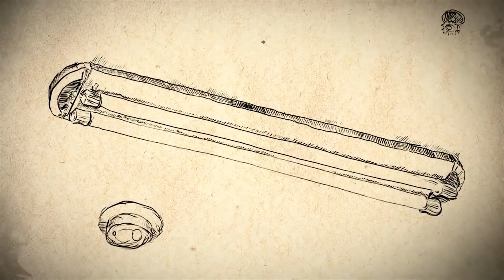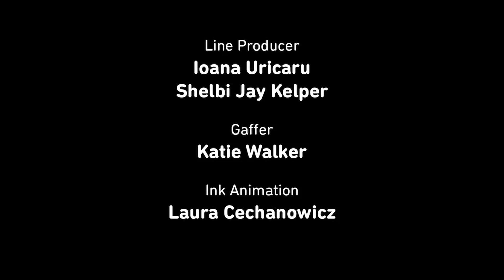YOU LOVE HER - Overload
Some people with autism have difficulty processing intense, multiple sensory experiences at once. This animation gives the viewer a glimpse into sensory overload, and how often our sensory experiences intertwine in everyday life.

Created as part of Mark Jonathan Harris' and Marhsa Kinder's "Interacting with Autism." IWA is a three-year transmedia project funded by the federal Agency for Health Research and Quality (AHRQ). University Professor Marsha Kinder, the Executive Director of the Labyrinth Project at USC, and Mark Harris are heading a team of filmmakers and artists working to build an interactive, video-intensive website that will focus on the best available treatments for autism.

FULL CREDITS LIST:

Director and Animator:
Miguel Jiron

Produced and Developed by:
Scott Mahoy, Creative Director of Interacting with Autism

Sound Designer & Mixer:
Katie Gately

Produced for Interacting with Autism

Scenario:
Marsha Kinder

Line Producer:
Ioana Uricaru

Cinematographer:
Alejandro Martinez

Paint Animation:
Laura Cechanowicz

Boy:
Cody Sullivan

Waitress:
Alexandra Boylan

Gaffer:
Katie Walker

Special Thanks:
Mark Jonathan Harris, Shelbi Jay Kepler, Mike Patterson, Candace Reckinger, Kathy Smith

As a huge fan of the video creators - This is a FAN Music edit based on the video from YOU LOVE HER: